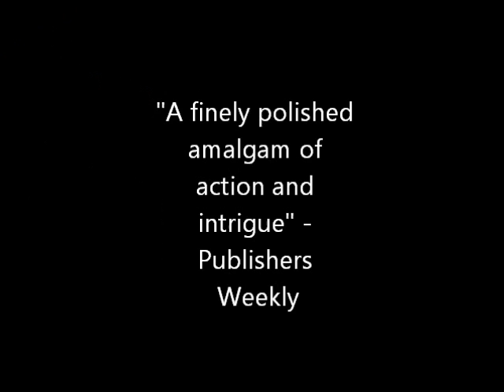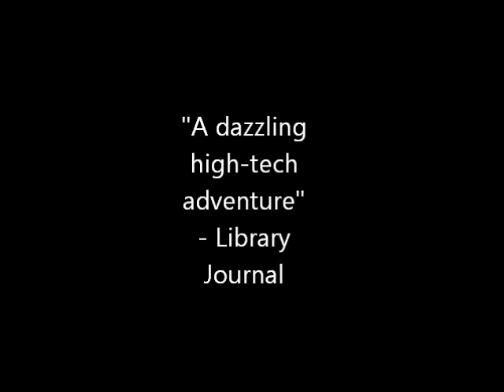deception point book trailer ap lit1.wmv